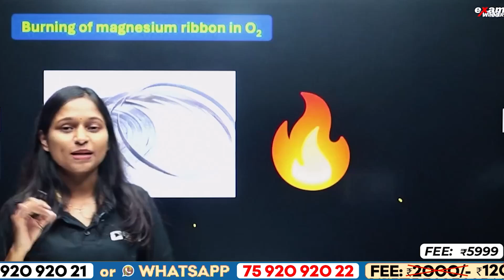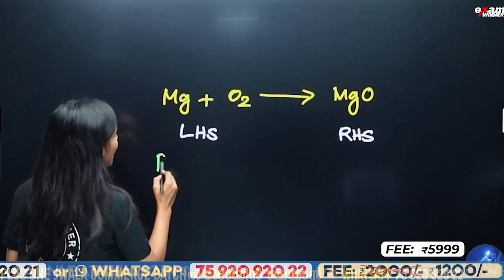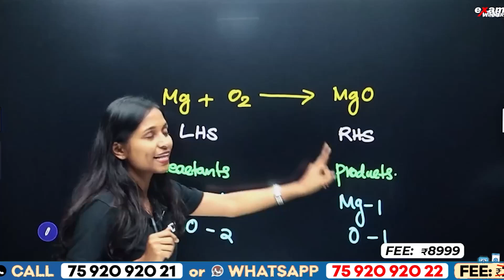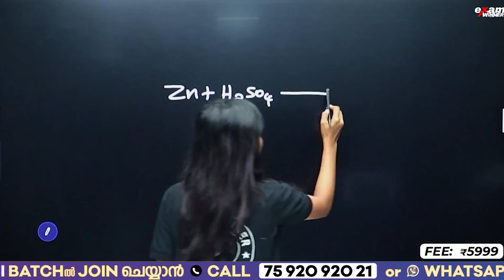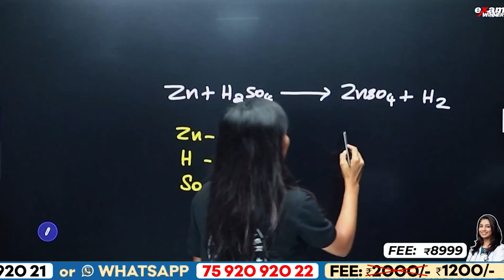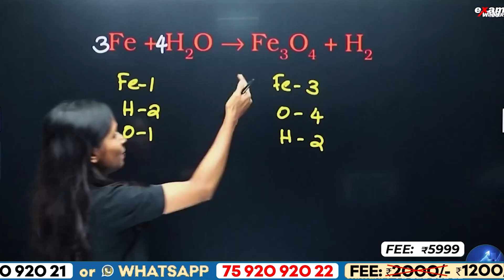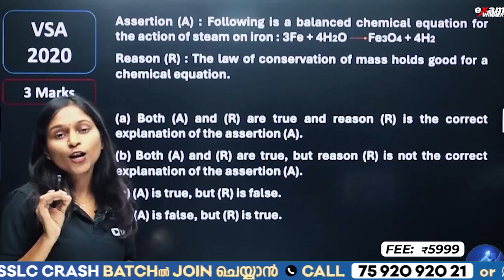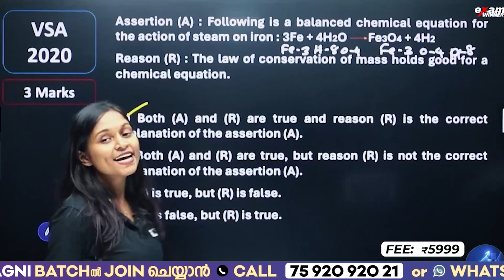CBSE Class 10 Chemistry | Chemical Reactions & Equations | 3 Mark important Question | Exam Winner